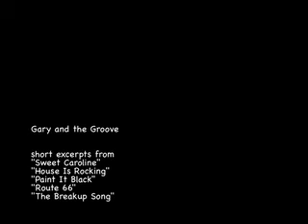Gary and the Groove short live demo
A sampler of live music from Gary and the Groove, a good-time rock and roll band from Baltimore, MD
Clips from
00:00 "Sweet Caroline”
00:26: “House is Rockin”
01:27: “Paint it Black"
02:04: “Route 66 sax solo”
02:36: “Breakup Song (they don’t write em like that anymore)”